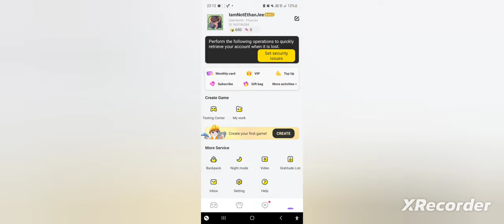Reset the talents and bought Warfare- Iron Skin